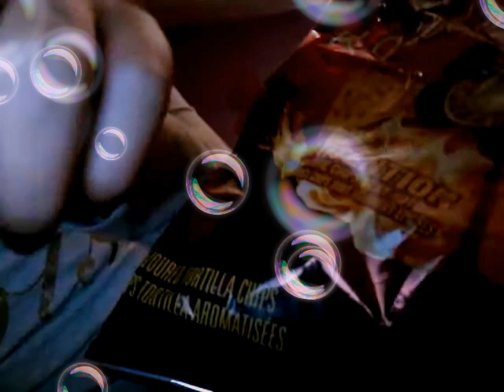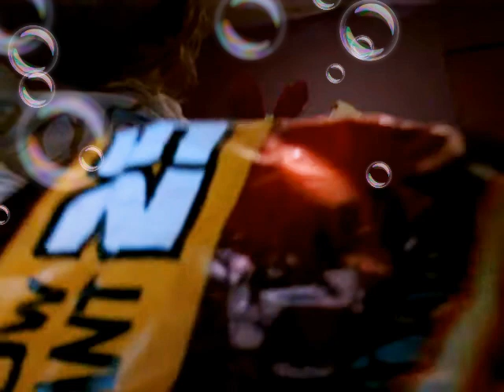Nail polish💅 and Doritos♺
Hey guys if you see this good on your for reading this trip the description subscribe to my brother techno Mac something like that he made a video called Midget spinner